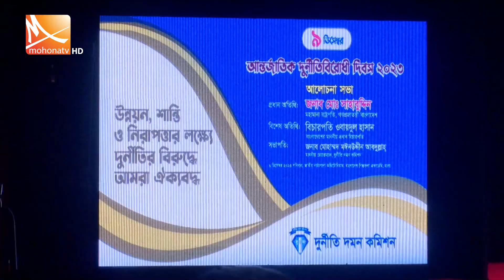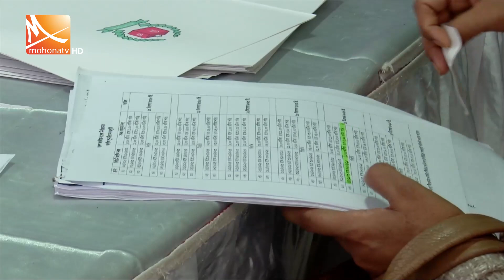রাতের মোহনা সংবাদ | তারিখ:০৯ ডিসেম্বর ২০২৩ | Mohona TV